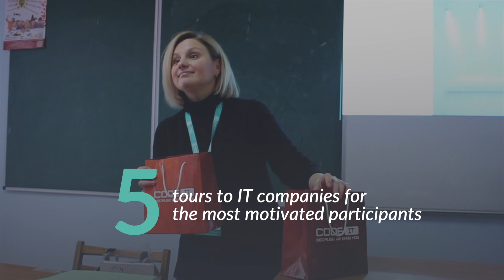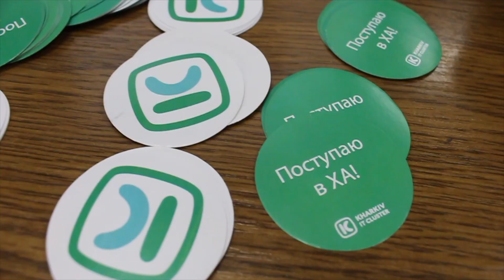KIDS2IT 2.0: другий сезон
KIDS2IT — це проект від  Kharkiv IT Cluster, що дозволяє дітям вибрати відповідний саме їм вектор професійного розвитку в ІТ галузі у формі цікавої та веселої гри.

За другий сезон проведено 20+ ігор з 650+ учнями 9-11 класів у  школах Харкова та області. Залучено 50+ менторів з провідних ІТ компаній та проведено 5 екскурсій у компаніях-учасниках Kharkiv IT Cluster.

Ми починаємо 3 сезон, що буде ще більш вражаючим! Приєднуйся до нас!
Kharkiv IT Cluster — харківська громадська неприбуткова «idea based» організація, яка розвиває середовище для технологічного бізнесу Харківського регіону, об’єднуючи в єдину спільноту провідні ІТ-компанії, сферу освіти та місцеву владу.

Ми розвиваємо середовище для технологічного бізнесу.

Let`s make Kharkiv better!